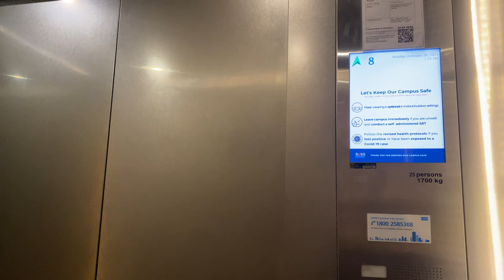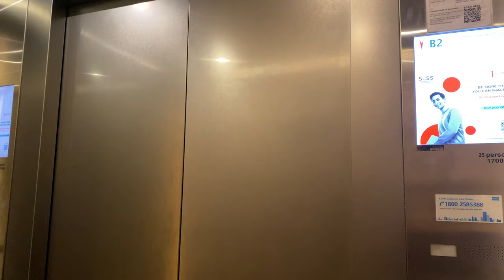KONE S MONOSPACE MRL @ SINGAPORE UNIVERSITY OF SOCIAL SCIENCES [LOBBY C1 PASSENGER LIFT]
When Singapore Institute of Management moved to its Clementi Campus in the year 2000, there was only one block (current Block A) which only had a set of 3 Schindler lifts. Later, as demand grew from students seeking for more university options and UniSIM is renamed as the Singapore University of Social Sciences in preparation of being an Autonomous University separate from Singapore Institute of Management, two new blocks separate from the Singapore Institute of Management, blocks C and D, was constructed to house facilities for the new university. However, as both are the same entity, Singapore University of Social Sciences can use blocks A and B which are mainly reserved for the Singapore Institute of Management.

For block C, there are 3 lobbies serving 3 sections of the building, with lobby C1 serving the highest and lobby C3 serving the lowest. Lobbies C1 and C3 have service lifts, while lobby C2 only has passenger lifts.

In this case, lobby C1 serves the roof of the building though only accessible through the fireman lift in the lobby. C1 is also the only lobby to have two passenger lifts likely due to the slightly lower traffic for the section the lobby serves.